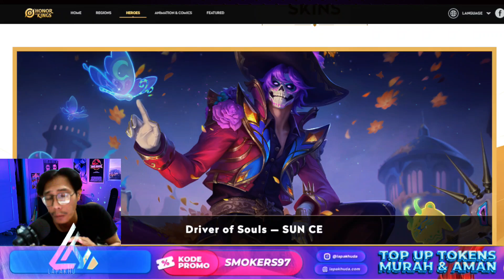Update Skin Yang Rilis November Honor of Kings Global - Honor of Kings Indonesia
Hallo Barudak,
Berikut Skin² yang bakal rilis dalam waktu dekat di HOK Global ..

• Dan Jangan Lupa 2 Skin Tambahan Untuk Honor Pass Yang bisa kalian tonton Review nya Di video d bawah :

SC : Mamang Óasis da Geya

Hatur Nuhun Barudak Mamang 🙏🏻